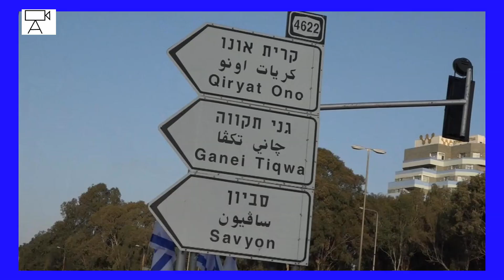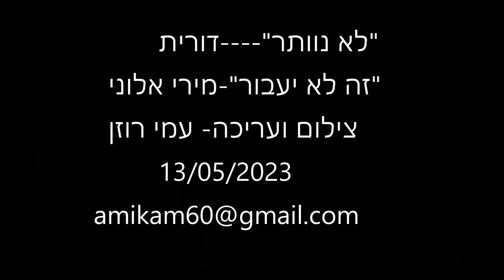בצומת סביון מפגינים נגד דיקטטורה 13 05 2023